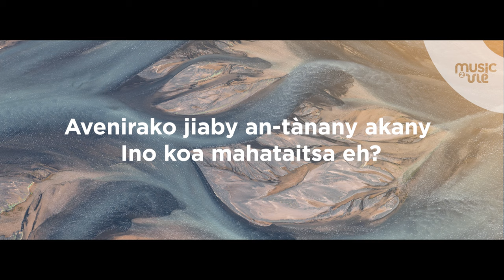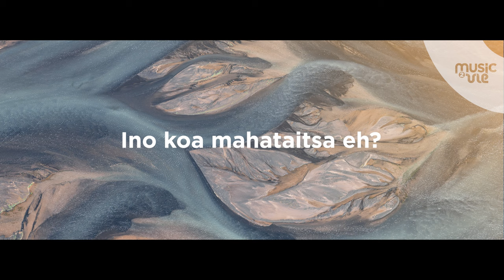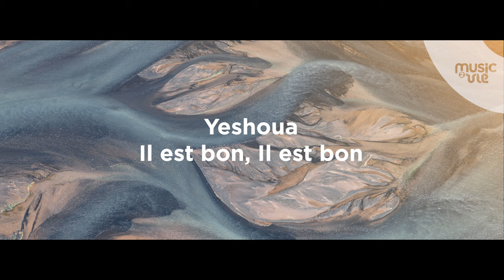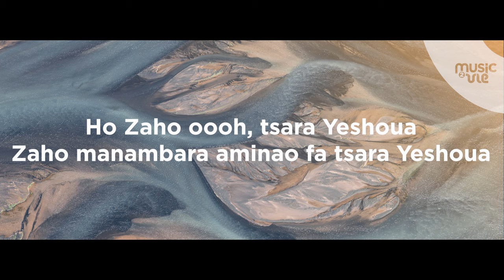Feno haravoagna - Album live Nuit d'action de grâce 24/12/23